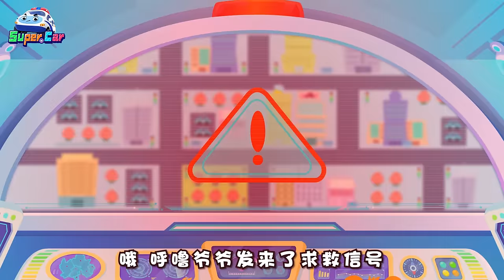🔥 超级汽车 🚓 🚒 🚑｜第1-5集｜super car｜儿童动画片合集｜3D动画片｜汽车儿歌｜儿童动画片｜汽车动画片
00:00積木圍城
04:43小心噴火車
09:28冰企鵝大作戰
13:23花園大盜
18:03失控的賽車
22:53超級快遞
27:59海底尋寶
32:56沙灘演唱會
37:29迷你車大追捕
42:11奇怪的狂風車
46:19一日警長
50:41大嘴貪吃車
55:21珍貴的友誼
59:32臭臭車鬧翻天
01:04:09熱鬧的汽車節
01:08:21最強磁鐵車
01:12:55工程車技能大賽
01:17:31最強組合
01:22:20驚險飛行
01:26:16路障車別擋路